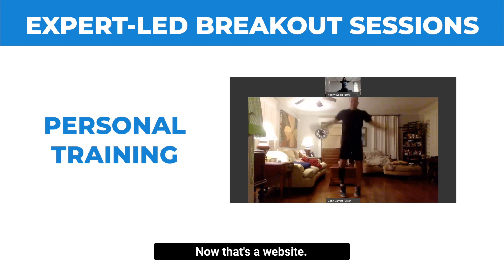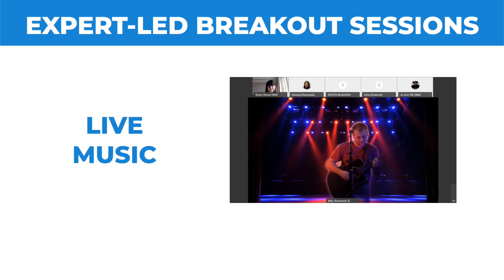2020 Global Event In Partnership With IBM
October 2-4 we went Global with over 60 nonprofits and 400 volunteers spread across 15 countries!🌎👏🏽

A big thank you to our planning team, IBM, and everyone who participated in our biggest build event yet! Watch the video to get an inside look! 🎥📱